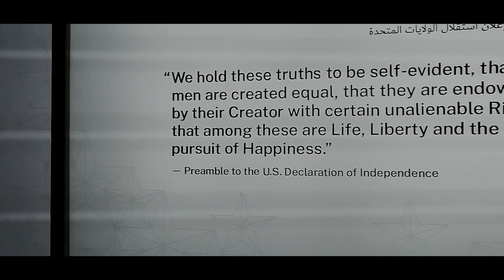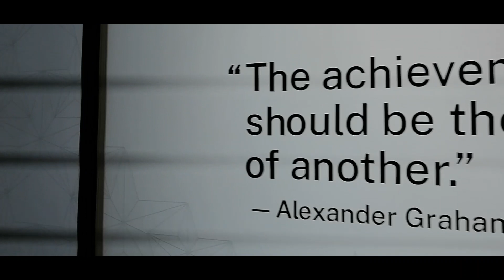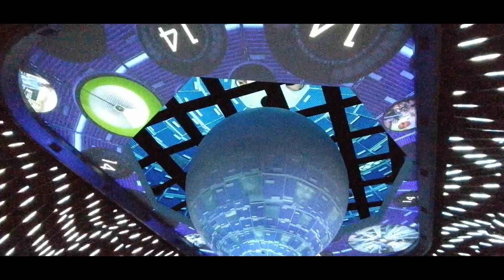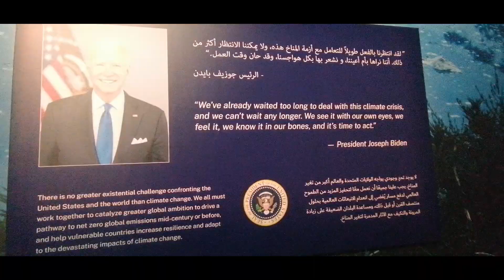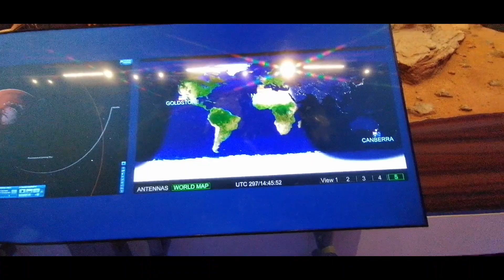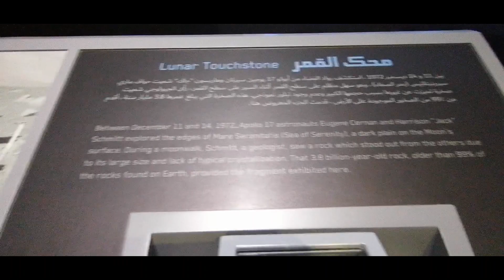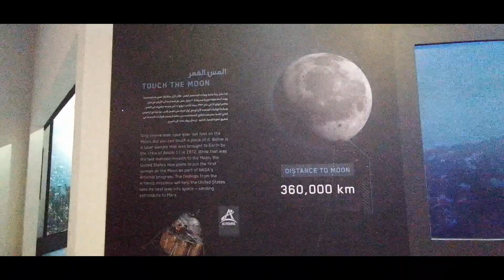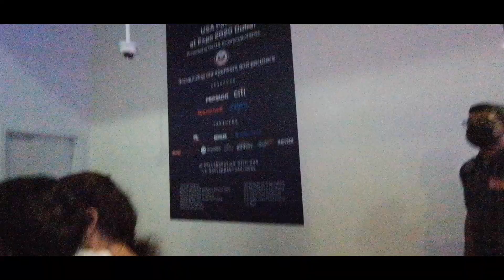Expo 2020 Dubai || USA Pavilion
Expo 2020 Dubai || USA Pavilion...with Jan d'Explorer

For the first time in World Expo history, every participating country will have its own pavilion. Enjoy immersive cultural experiences and discover what makes each country unique as you explore hundreds of pavilions. Expo 2020 is a World Expo, currently hosted by Dubai in the United Arab Emirates from 1 October 2021 to 31 March 2022.

📢 📢 🔊 Special Member SHOUT-OUTS 🔊 📢 📢